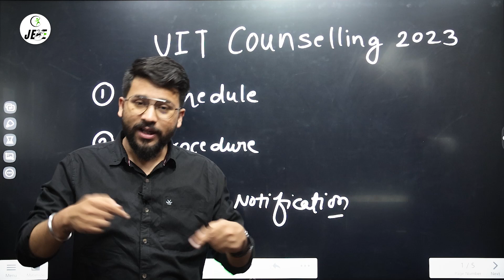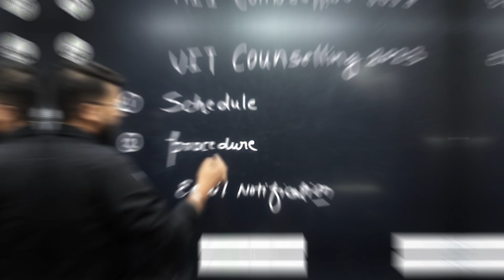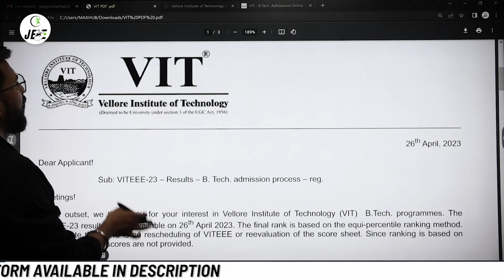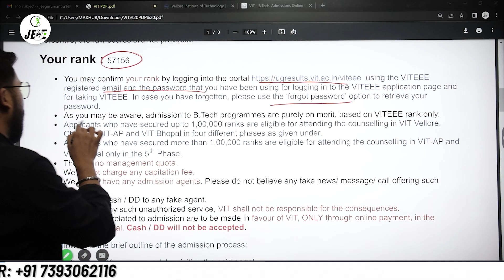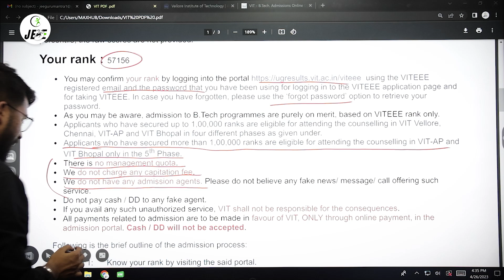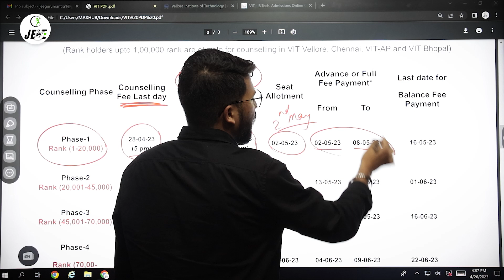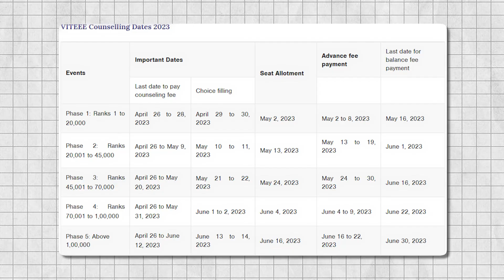VIT Counselling Process 2023 | Schedule | Registration | Choice Filling | Seat Allotment | Fees 🔥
✅Student Helpline Number:
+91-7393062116